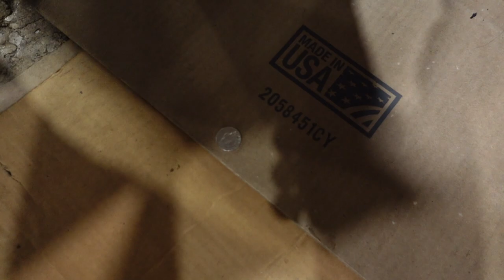Miami Got Sole/ Trip Part 1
My friends and I go to Miami Got Sole for the first time & have a guys trip as well for the first time!